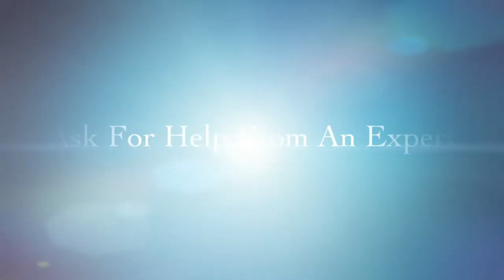FrogBlog Trailer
Welcome to the FrogBlow channel! Please "Like" this video to show some support!